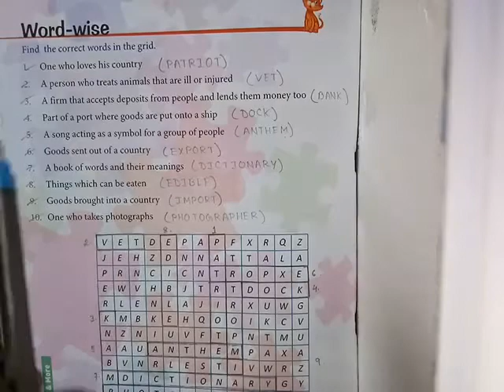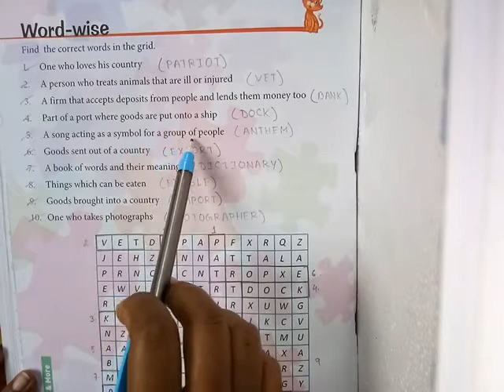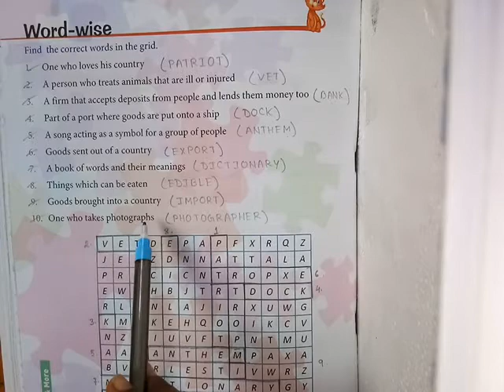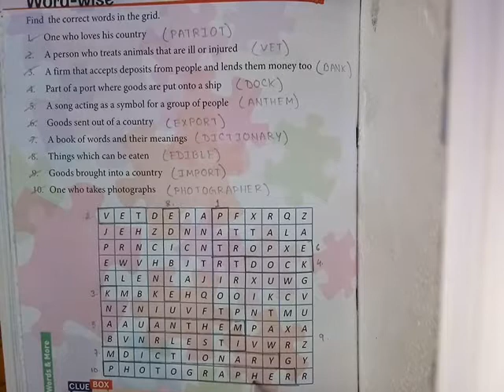STD III, GK, WORD CHOICE, PG 34